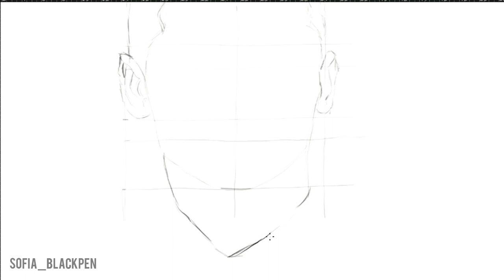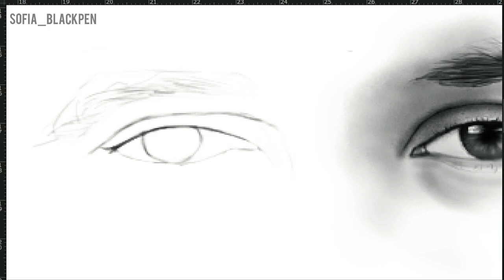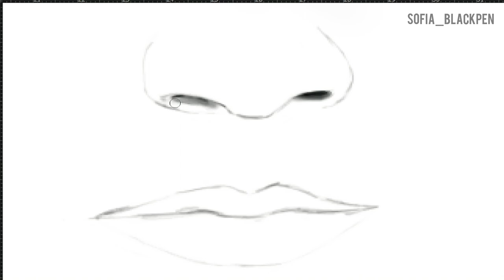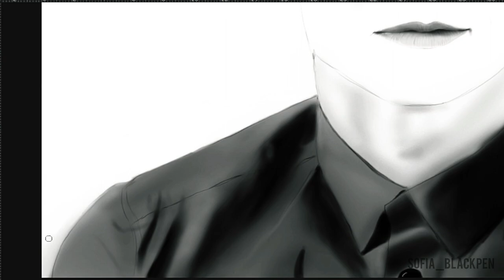Do you know who this famous football player is ? Watch five hours of drawing in four minutes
Write in the comments section who you guess who this person is. Do not cheat by reading the description.
You can send a message to my accounts on social networks to place an order for face Drawing (face drawing along with a video with your chosen music, like the video you watched).

Robert Lewandowski (Polish pronunciation: [ˈrɔbɛrt lɛvanˈdɔfskʲi] (listen); born 21 August 1988) is a Polish professional footballer who plays as a striker for La Liga club Barcelona and captains the Poland national team. Recognised for his positioning, technique and finishing, Lewandowski is considered one of the best strikers of all time, as well as one of the most successful players in Bundesliga history. He has scored over 500 senior career goals for club and country.

After being the top scorer in the third and second tiers of Polish football with Znicz Pruszków, Lewandowski moved to top-flight Lech Poznań, helping the team win the 2009–10 Ekstraklasa. In 2010, he transferred to Borussia Dortmund, where he won honors including two consecutive Bundesliga titles and the league's top goalscorer award. In 2013, he also featured with Dortmund in the 2013 UEFA Champions League Final. Prior to the start of the 2014–15 season, Lewandowski agreed to join Dortmund's domestic rivals, Bayern Munich, on a free transfer. In Munich, he won the Bundesliga title in every one of his eight seasons. Lewandowski was integral in Bayern's UEFA Champions League win in 2019–20 as part of a treble. He is one of only two players, alongside Johan Cruyff, to achieve the European treble while being the highest goalscorer in all three competitions, and the first to do it as the sole top scorer.

A full international for Poland since 2008, Lewandowski has earned over 130 caps and was a member of their team at the UEFA European Championship in 2012, 2016, and 2020, and the FIFA World Cup in 2018 and 2022. With 78 international goals, Lewandowski is the all-time top scorer for Poland and the third overall men's international goalscorer in Europe, only behind Ferenc Puskás (84) and Cristiano Ronaldo (118).[4] He won IFFHS World's Best International Goal Scorer Award in 2015 and 2021, IFFHS World's Best Top Goal Scorer Award in 2020 and 2021, and IFFHS World's Best Top Division Goal Scorer Award in 2021. He also won the IFFHS World's Best Player in 2020 and 2021 and the European Golden Shoe for the 2020–21 and 2021–22 seasons. Moreover, Lewandowski has been named the Polish Footballer of the Year a record ten times and the Polish Sports Personality of the Year three times.

In 2020, Lewandowski won the Best FIFA Men's Player Award (retained in 2021) and the UEFA Men's Player of the Year Award. He has been named to the UEFA Team of the Year twice. He is the third-highest goalscorer in the history of the Champions League. Lewandowski has been named the VDV Bundesliga Player of the Season a record five times. He has scored over 300 goals in the Bundesliga (second-highest goalscorer of all time in Bundesliga, only behind Gerd Müller's 365 Bundesliga goals), having reached the century mark quicker than any other foreign player, and is the league's all-time leading foreign goalscorer. In 2015, while playing for Bayern, he scored five goals in less than nine minutes against VfL Wolfsburg, the fastest by any player in Bundesliga history as well as any major European football league for which he was awarded four Guinness World Records.[5] Moreover, he has won the Bundesliga Top Scorer Award in seven seasons, most prominently in the 2020–21 Bundesliga where he scored 41 goals in a single campaign, breaking Gerd Müller's previous Bundesliga record of 40 goals, set in 1971–72.[6] On 30 November 2021, he finished second in the Ballon d'Or, just 33 points behind the winner Lionel Messi.